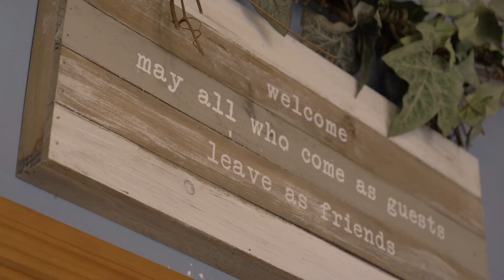One of Us: A Greenheart Host Family Profile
Meet the Skaggs family from Michigan and see how "Icy" from Hong Kong became "One of Us."

Learn more about embracing an exchange student as a part of your family by visiting

Follow our channel today!